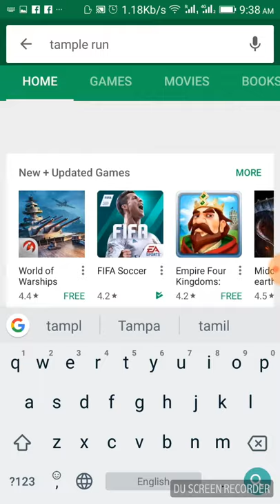Temple Run 2 Imangi Studios Games | GAMEPLAY | Malayalam